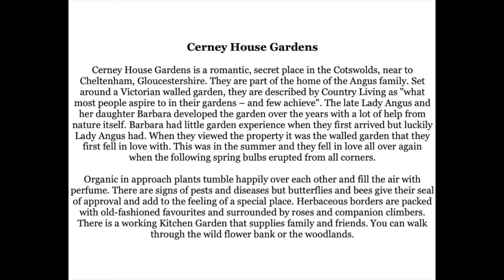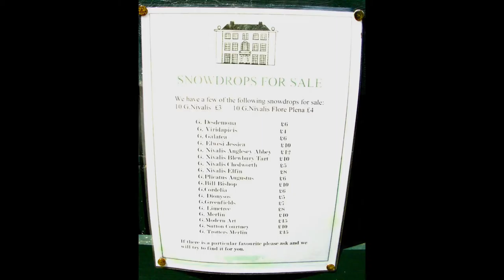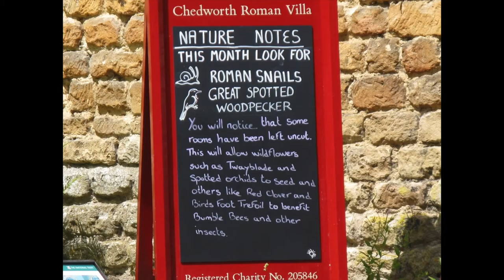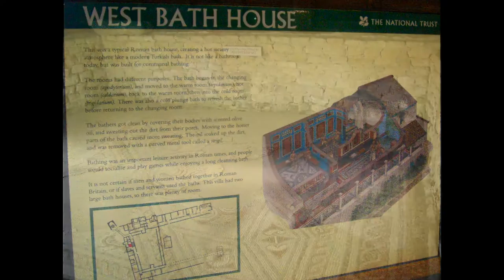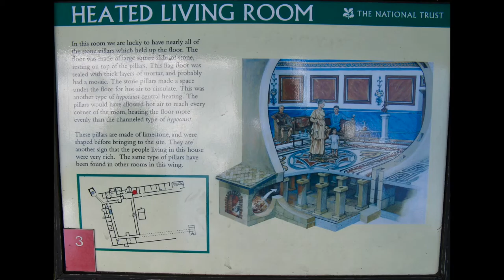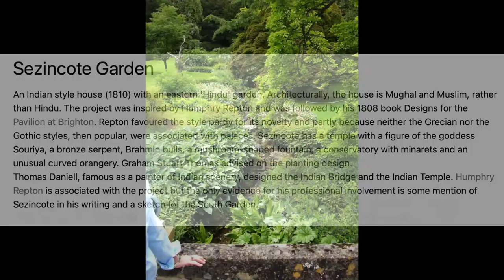2008 A Day i Cerney Chedworth and Sezincote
Cerney House Garden was interesting, not as well developed as others.
Chedworth Roman Ruins was worth seeing once, went because we were in the area.
Sezincote Gardens was almost a move;ty. Manor and Gardens had Indian theme.